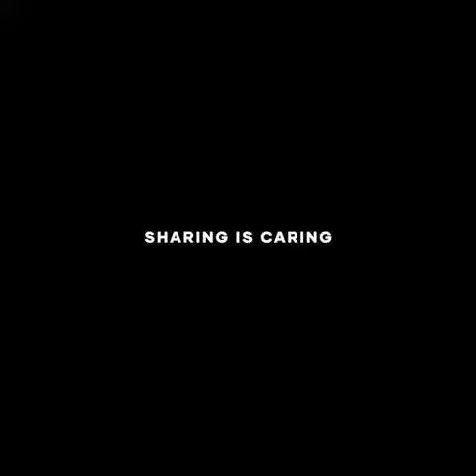Ubong King dies of Covid-19 at age 48//So Sad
Video from Ewaoluwa